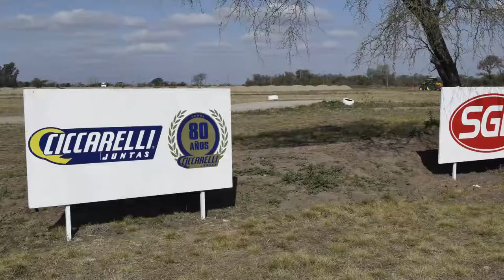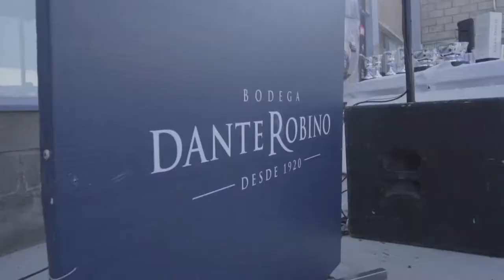Rally de la Montaña 2017 - Oreste Berta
RLDM 2017